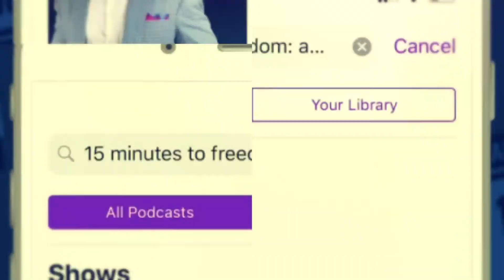Episode 222: Felicia Romero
Felicia is a former IFBB competitor, fitness model, and reality TV star. As a trainer on Fit to Fat to Fit, Felicia helped her sister to lose weight and defeat negative patterns. In this episode, she offers practical advice on how to plan for your goals, how to gain power in your morning, and how to find true happiness in your life. Listen to find out selling her business ultimately created the greatest shift in her life.